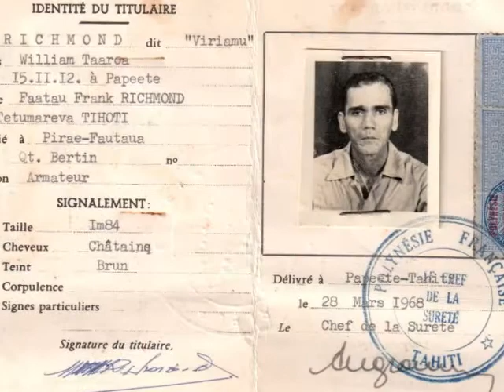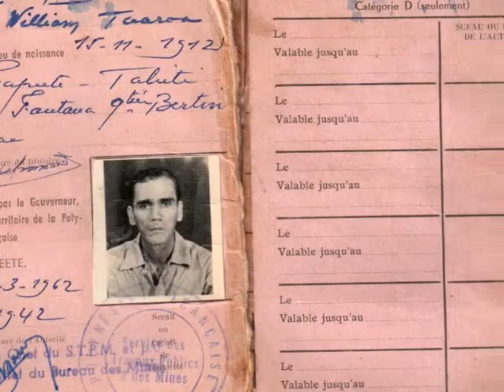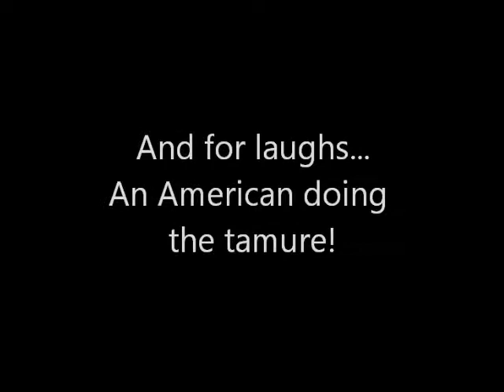RichmondFamily.wmv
The Richmond Family, Tahiti, French Polynesia! Enjoy!